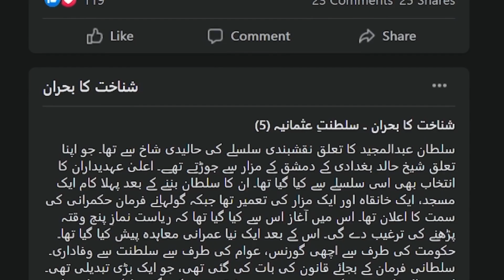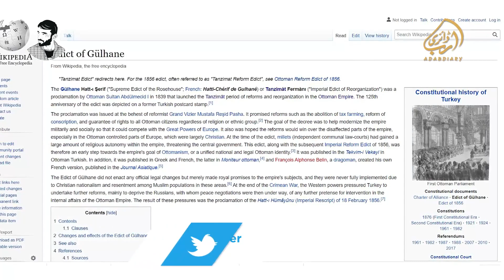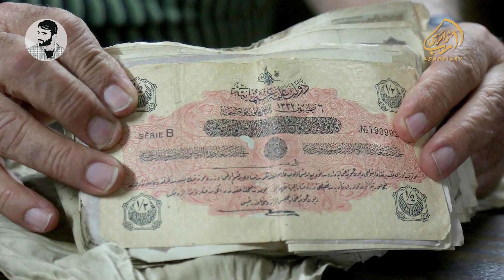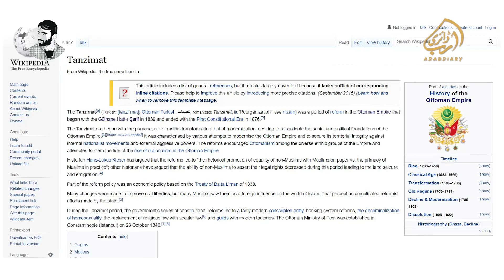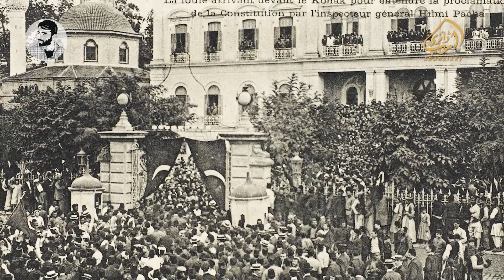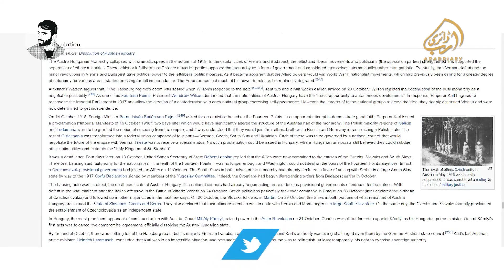Sultanate Usmania Hisotry In Urdu/Hindi Episode 5 | Kurulus Osman 3 | Adab Diary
Sultanate Usmania was collapsed and defaulter in 1875. Sultan Abdulaziz announced they cannot return their loan due to bad situation in 1872 to 1875. Watch this video and know how the sultanate Usmania falls.

Written by Sir Wahara Umbakar

Voice/Music/Mix and Master/Video Editing = Zishan Ahmad